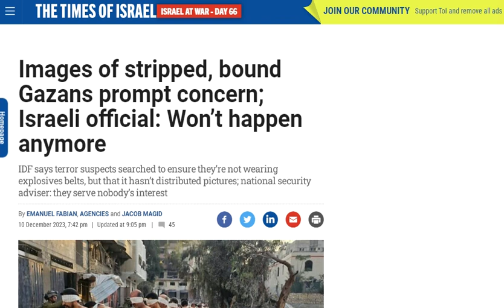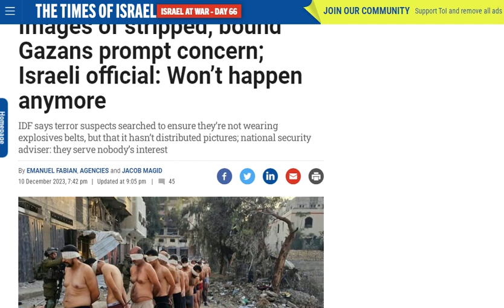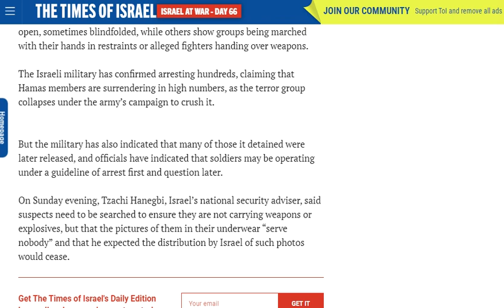Images of Stripped, Bound Gazans Prompt Concern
Israeli soldiers made the Palestinians take off their clothes, but why?

Thanks to all who have supported, Yahuah sees!

To get a word from the Almighty, go to Yahuah Is One Channel.

To get a word from the Almighty in other languages, visit the "Yahuah Is One" brother and sister channels:

For an honest and insider's look at a foreigner in Egypt, visit:
Life In Egypt